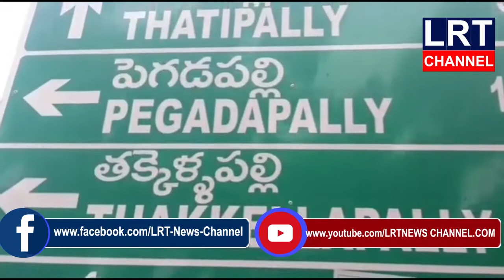జగిత్యాల జిల్లాలో వృద్ధుడికి కరుణ పాజిటివ్ టాక్ రావడంతో ఒక్కసారిగా ఉలిక్కి పడ్డ ప్రజలు|| LRT NEWS